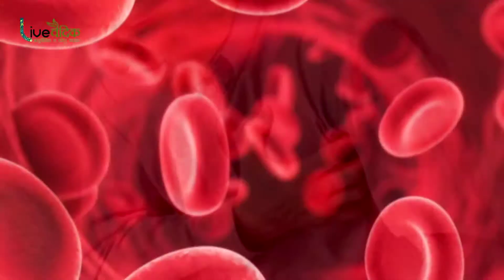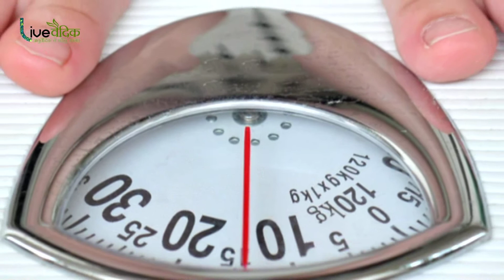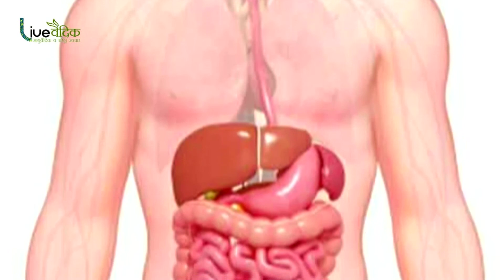जीरे के पानी से दो हफ़्तों में चर्बी को कहें बाई बाय बाय | How To Lose Weight Fast in Hindi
मोटापा किसी को भी अच्छा नहीं लगता। लड़का हो या लड़की, बूढ़ा हो या जवान हर कोई चाहता है कि वह एक दम फिट एंड फाइन दिखें लेकिन हर किसी यह इच्छा पूरी नहीं हो पाती। आज तो हर 5 में 3 शख्स वजन बढ़ने से परेशान हैं।

लोग वजन को कंट्रोल में रखने के लिए घंटों जिम में पसीना बहाते हैं एक्सरसाइज करते हैं और तो और खाने पीने के लिए प्रोपर डाइट चार्ट भी तैयार कर लेते हैं लेकिन बावजूद इसके निराशा ही हाथ लगती है। लेकिन आज हम आपको मोटापे को कंट्रोल में रखने का ऐसा आसान और लाजवाब घरेलू तरीका बताएंगे कि आपकी वजन बढ़ने की परेशानी मिनटों में हल हो जाएगी।

जीरा एक ऐसा मसाला है जिसकी खूशबू और स्वाद दोनों ही लाजवाब होते हैं। इसका इस्तेमाल ज्यादातर सब्जी बनाते समय तड़के में किया जाता है लेकिन यह स्वाद ही नहीं बल्कि सेहत के लिए भी काफी फायदेमंद है। कई रोगों के इलाज के लिए इसका इस्तेमाल किया जाता है।

जीरे में मैंगनीज लौह तत्व, मैग्नीशियम, कैल्शियम, जिंक और फॉस्फोरस भरपूर मात्रा में पाया जाता है। लेकिन क्या आप यह जानते हैं कि इससे इस्तेमाल से वजन भी तेजी से कम होता है।